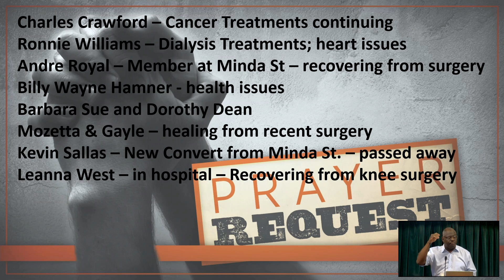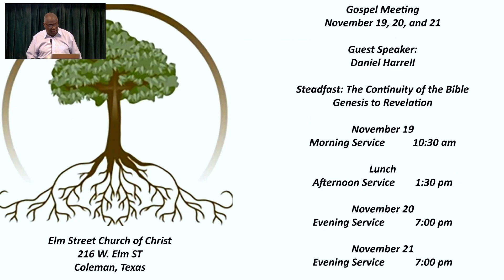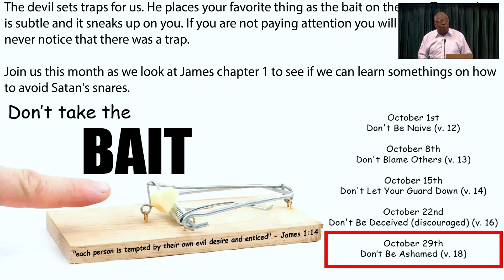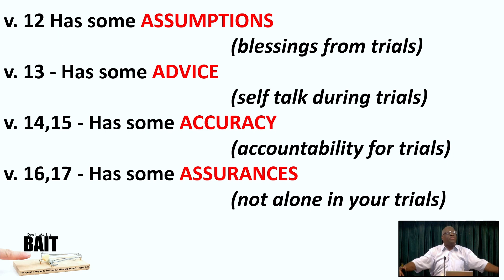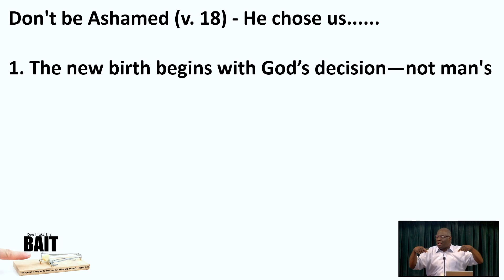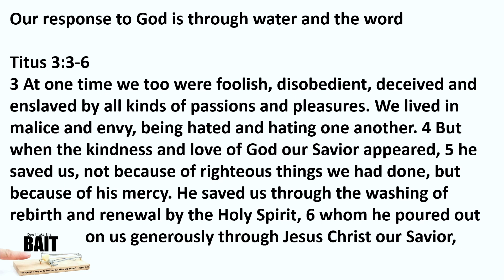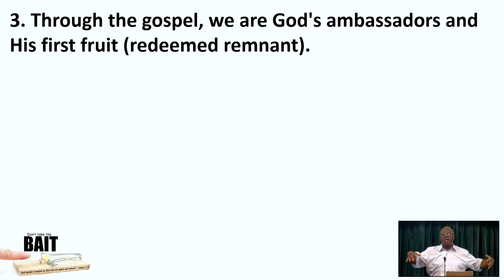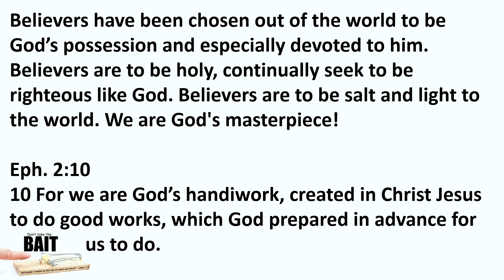10.29.23 - Sunday Morning Sermon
Final sermon in this series. This lessons offers encouragement to not be ashamed because even in the midst of our trials, God chose us. His love for us will see us through any and all difficulties in life. We just need to have faith and continue to trust in Him.